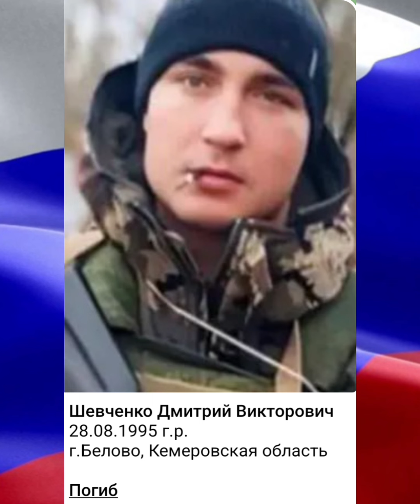Вечная память героям России погибшим в ходе СВО🕯🕯🕯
Видео памяти героев погибших в ходе СВО